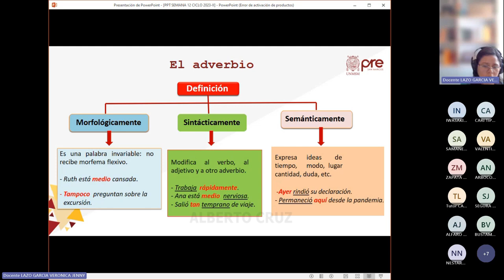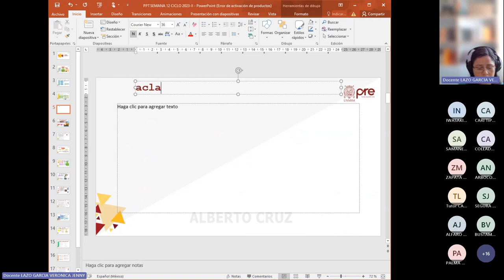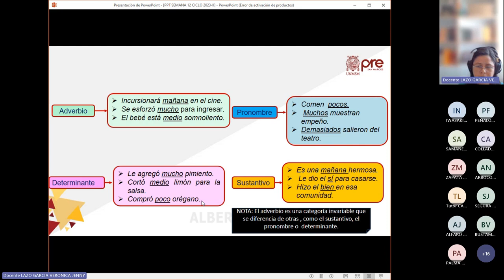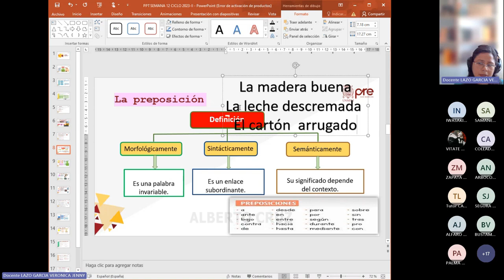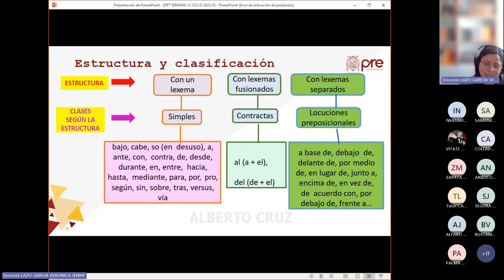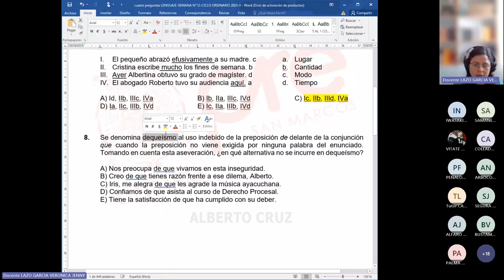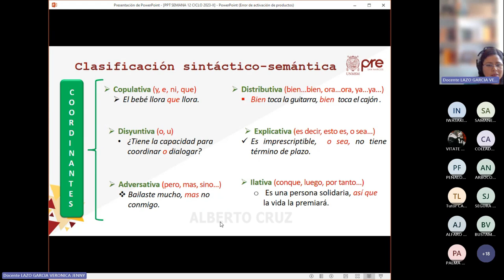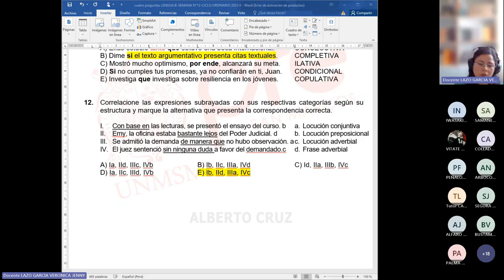Lenguaje Semana 12 - Pre San Marcos 2023 II (Nuevo Ciclo)📚🖥️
Semana 12
Ciclo: 2️⃣0️⃣2️⃣3️⃣ 2️⃣
📚Curso: Lenguaje
Profesor👨🏻‍🏫: Veronica Lazo.